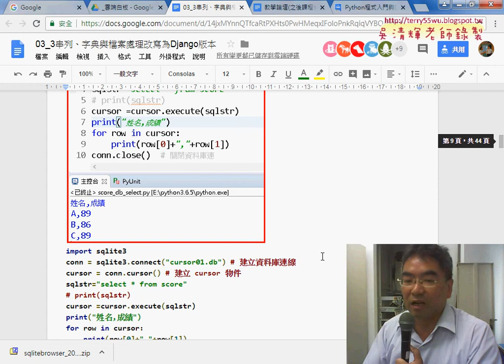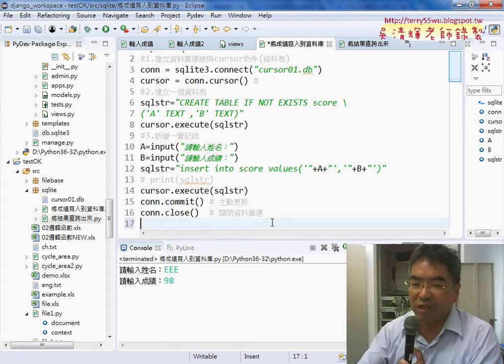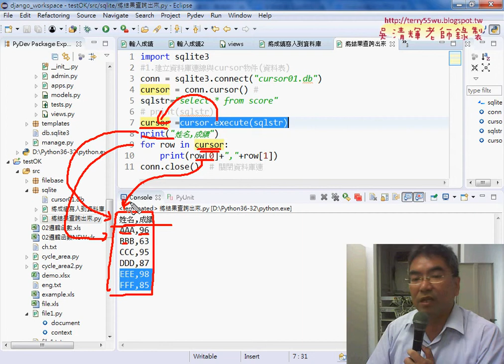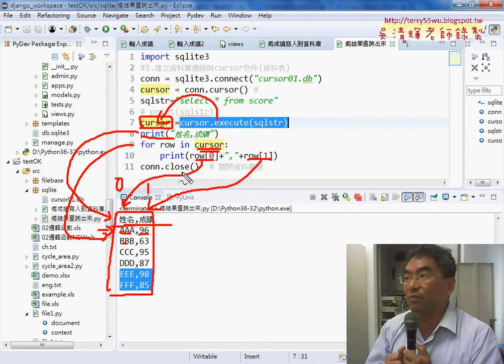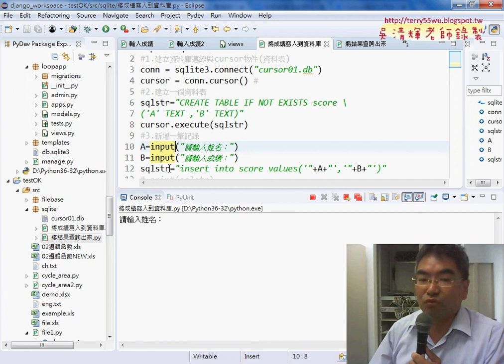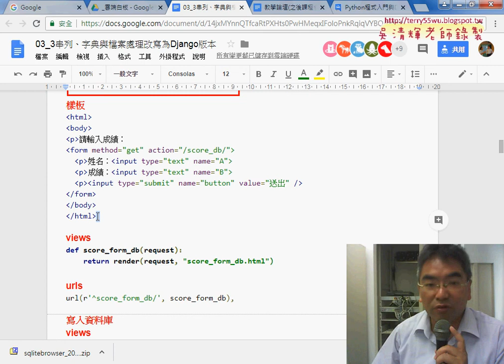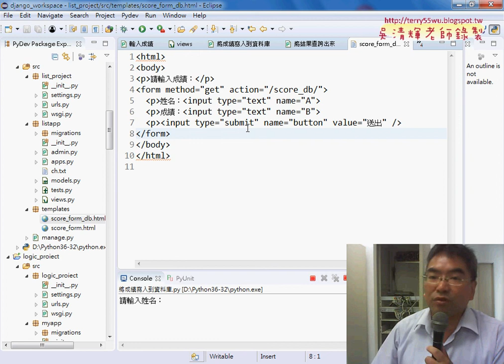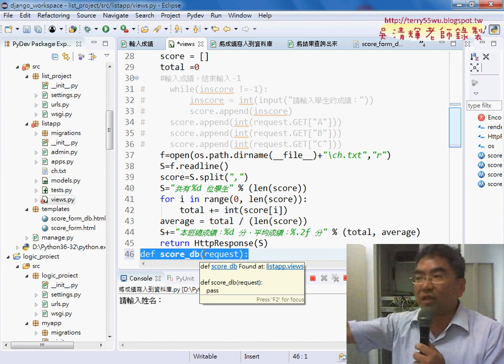03 將資料轉移到Django並建立表單